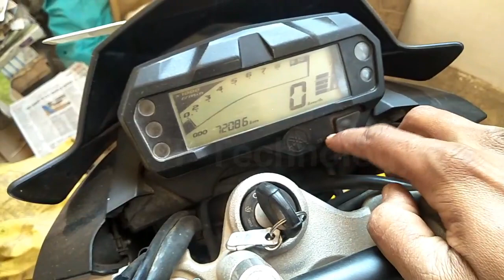Yamaha FZ FI Accelerator Cable Change After 72000 KM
yamaha fz fi,
yamaha fzs fi 2018,
yamaha fz fi 2017,
yamaha fz fi version 2.0,
yamaha fz fi review,
yamaha fz fi modified,
yamaha fz fi vs fzs fi,
yamaha fz fi v2,
yamaha fz fi v2.0,
yamaha fz first model,
yamaha fzs fi version 2.0,
yamaha fzs fi top speed,
yamaha fzs fi review,
yamaha fzs fi rear disc,
yamaha fzs fi v2,
yamaha fzs fi armada blue,
yamaha fzs fi mileage,
yamaha fzs fi 2017 review,
yamaha fzs fi version 2.0 colours,
yamaha fz fi armada blue,
yamaha fz fi abs,
yamaha fz fi all colours,
yamaha fz fi argentina,
yamaha fz fi a fondo,
yamaha fz fi al corte,
yamaha fz fi 2.0 argentina,
yamaha fz fi v2.0 argentina,
yamaha fz fi 2016 argentina,
yamaha fz fi black,
yamaha fz fi black 2017,
yamaha fz fi bs4,
yamaha fz fi barrel red,
yamaha fz fi blue core,
yamaha fz fi bomber black,
yamaha fz fi bomber black 2017,
yamaha fz fi bomber black colour,
yamaha fz fi black modified,
yamaha fz fi blue colour,
yamaha fz fi cleaning,
yamaha fz fi chile,
yamaha fz fi chipeada,
yamaha fz fi double disk,
yamaha fz fi dual disk,
yamaha fz fi dark knight,
yamaha fz fi dd,
yamaha fz fi test drive,
yamaha fz fi exhaust,
yamaha fz fi engine guard,
yamaha fz fi engine oil,
yamaha fz fi escape,
yamaha fz fi español,
yamaha fz fi v2.0 español,
yamaha fz fi review español,
yamaha fz fi fazer,
yamaha fz fi features,
yamaha fz fi fuel injection,
yamaha fz fi vs fz16,
yamaha fz fi (fz-150n),
yamaha fz fi gear shift pattern,
yamaha fz s fi matte green,
yamaha fz fi hurricane grey,
yamaha fz fi headlight,
yamaha fz fi helmet holder,
yamaha fz fi vs honda hornet,
yamaha fz fi vs honda cb 190,
yamaha fz fi vs honda cb190r,
yamaha fz fi india,
yamaha fz fi idle rpm,
yamaha fz s fi s inyeccion,
yamaha fz fi kickstart,
yamaha fz with k&n filter,
yamaha fz fi long term review,
yamaha fz fi modification,
yamaha fz fi mileage,
yamaha fz fi mileage review,
yamaha fz fi matte green,
yamaha fz fi matte black,
yamaha fz fi mileage user review,
yamaha fz fi modificada,
yamaha fz fi velocidad maxima,
moto yamaha fz fi,
yamaha fz fi new model 2017,
yamaha fz fi new model 2018,
new yamaha fz fi,
yamaha fz fi negra,
yamaha fz fi official video,
yamaha fz fi price,
yamaha fz fi powerdrift,
yamaha fz fi problems,
yamaha fz fi philippines,
yamaha fz fi 150 philippines,
yamaha fz fi prueba,
yamaha fz fi peru,
yamaha fz fi rear disc,
yamaha fz fi red,
yamaha fz fi ride,
yamaha fz fi rear disk,
yamaha fz fi rear disc brake,
yamaha fz fi race,
yamaha fz fi review team bhp,
yamaha fz fi red colour,
yamaha fz fi review philippines,
yamaha fz fi sound,
yamaha fz fi service manual,
yamaha fz fi sensors,
yamaha fz fi silencer,
yamaha fz fi stickers,
yamaha fz fi speedometer,
yamaha fz fi s,
yamaha fz fi stunt,
yamaha fz fi top speed,
yamaha fz-s fi v2.0,
yamaha fz s fi,
yamaha fz s fi version 2.0,
yamaha fz s fi version 2,
yamaha fz s fi top speed,
yamaha fz s fi modified,
yamaha fz s fi 2016,
yamaha fz s fi 2.0,
yamaha fz s fi review,
yamaha fz fi test ride,
yamaha fz fi tuning,
yamaha fz fi technology,
yamaha fz fi v2.0 top speed,
yamaha fz fi 2016 top speed,
yamaha fz fi test,
yamaha fz fi 2.0 test,
yamaha fz fi version 2.0 review 2017,
yamaha fz fi version 2.0 review 2018,
yamaha fz fi version 2.0 modified,
yamaha fz fi version 2,
yamaha fz fi version 2.0 mileage test,
yamaha fz fi version 2.0 review in tamil,
yamaha fz-s fi v 2.0,
yamaha fz fi white,
yamaha fz fi with bs4 and aho,
yamaha fz fi wolf grey,
yamaha fz fi youtube,
yamaha fz fi 2018,
yamaha fz fi 150,
yamaha fz fi 16,
yamaha fz fi 150cc,
yamaha fz-s fi v2.0 153cc,
yamaha fz16 fi 2.0,
yamaha fz 16 fi s,
yamaha fzs fi 2018 model,
yamaha fzs fi 2.0,
yamaha fzs fi 2017 top speed,
yamaha fzs fi 2018 review,
yamaha fzs fi 2018 mileage,
yamaha fzs fi 2.0 review,
yamaha fzs fi 2017 price,
yamaha fzs fi 2018 edition,
yamaha fz version 2 fi,
yamaha fz version 2 air filter